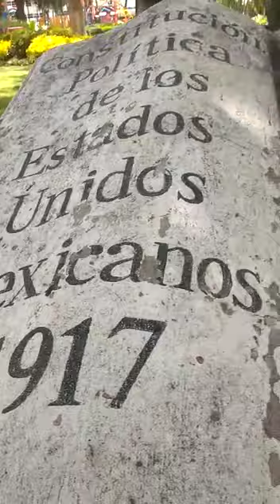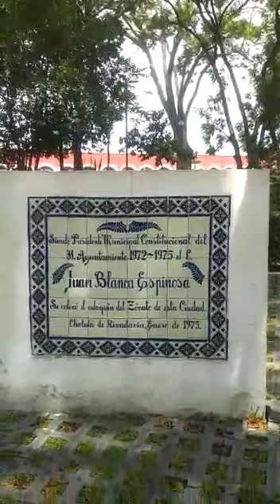Caminado en el parque de cholula